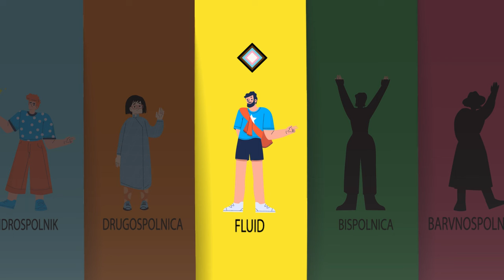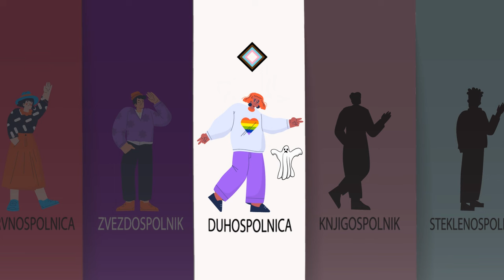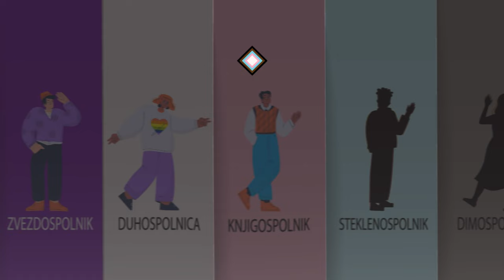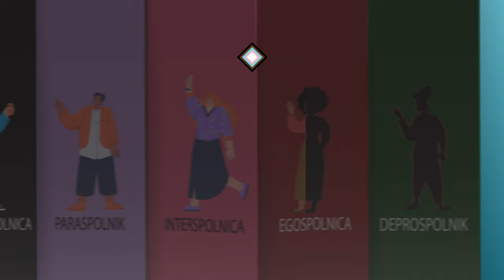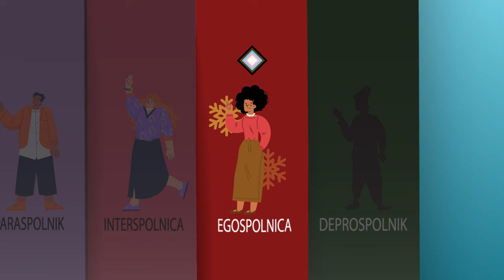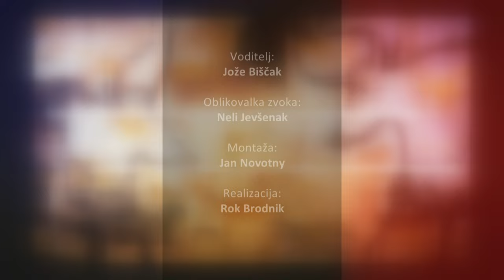[POGOVOR V KAVARNI HAYEK] 26.02.2024 Nova24TV Gosta: Zala Klopčič in Mitja Iršič